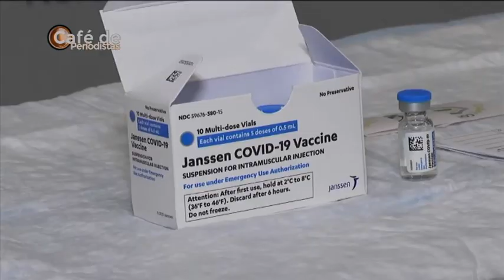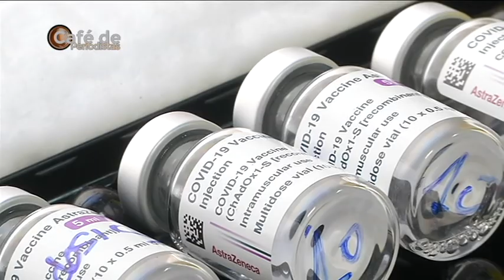Café de Periodistas 14/04/2021